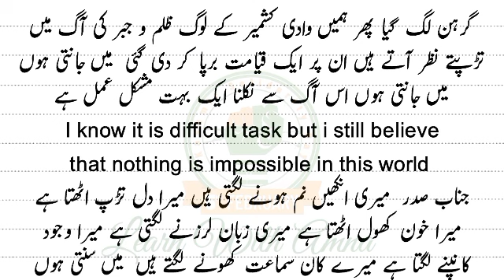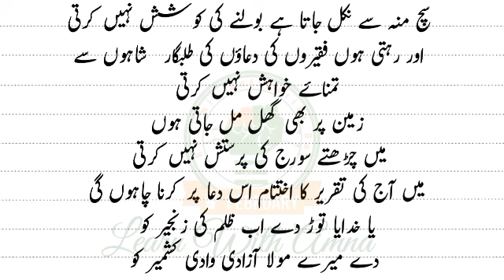Award Winning Speech On Kashmir Solidarity Day || Urdu Speech On Kashmir Day || Youm Kashmir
Award Winning Speech On Kashmir Solderirty Day  || Urdu Speech On Kashmir Day || Youm Kashmir